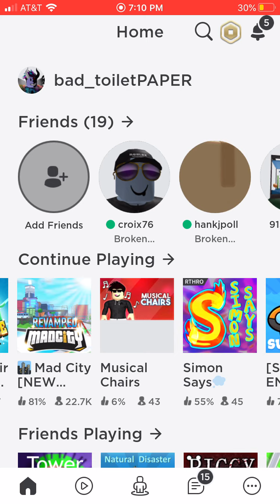VERY mad city